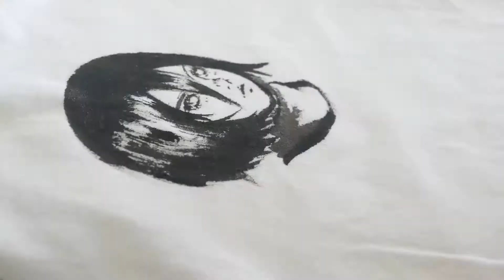PAINTING TSHIRTS #02 MIKASA from ATTACK ON TITAN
MIKASA!
From Attack on Titan _---_-_-_ Tshirt on depop!

THINGS
- Random Spray bottle
- Random brushes
- Gildan Hammer T-shirt
- HIMI Miya Gouache
- Scola Fabric Medium

EQUIPment
- Lumix GX85 w/ 14-150mm lens
- Fotopro UFO 2 Tripod

MUSIC
- White Noise Plaza - Streetlights

LINKS